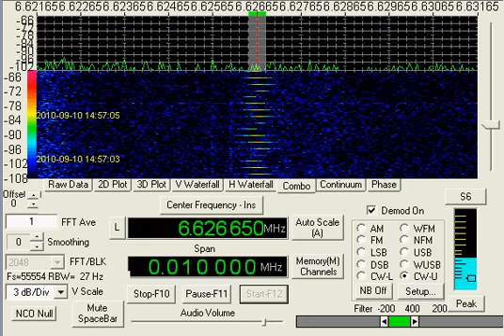Pirate Beacon, Rainey in the Mojave Desert, September 10, 2010, 6626.65 kHz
This is a pirate beacon.  It is located in the Mojave Desert.  Many of the Mojave Desert beacons have names, this one is called Rainey.  Recorded at my location in the Mojave Desert on September 10, 2010, at 1456 UTC.

Rainey is reported to be near Death Valley.

The center freq in this video is 6626.65 kHz, but like most pirate beacons it does drift a little.